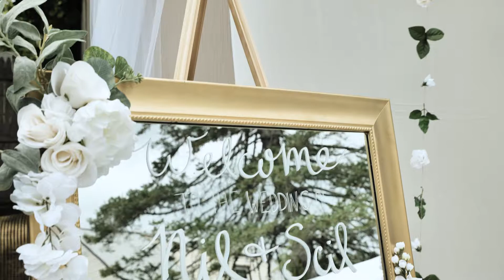Nilton & Priscilla's Highlight Film